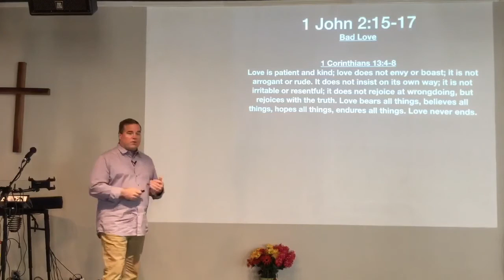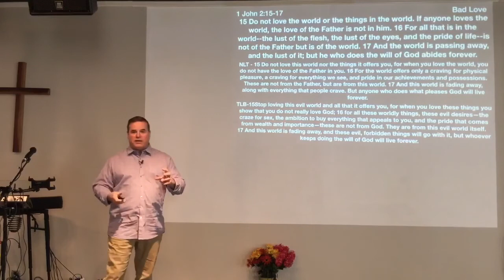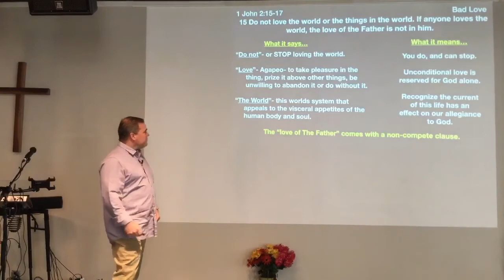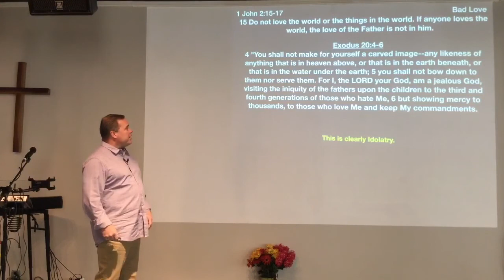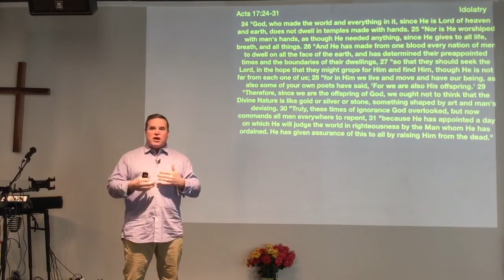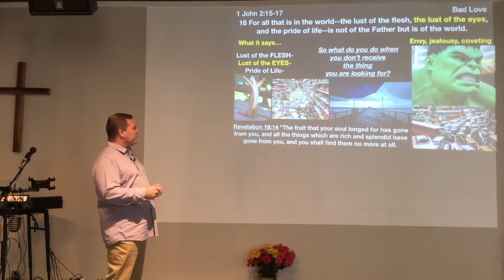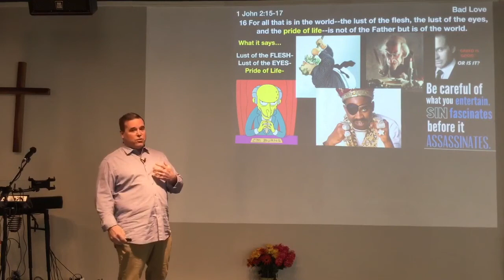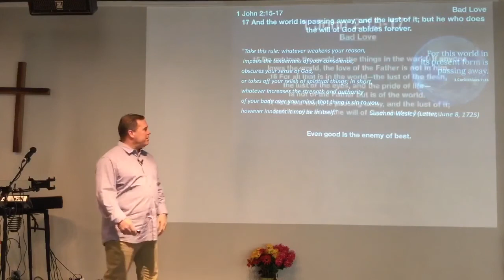** 1 John 2_15-17 - Bad Love ** | Grace Bible Fellowship Monmouth County | Sermons